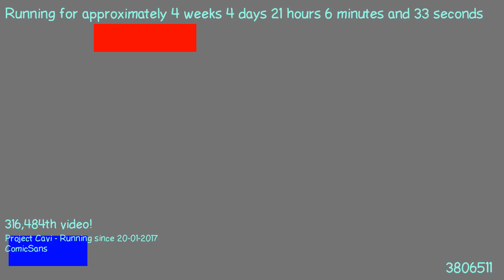1487790651 - Webdriver Cavi - H